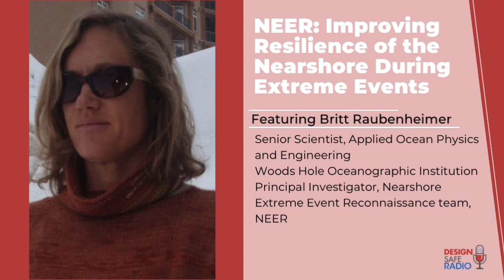NEER: Improving Resilience of the Nearshore During Extreme Events | Britt Raubenheimer Part 1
Woods Hole scientist Britt Raubenheimer talks with host Dan Zehner about coastal resiliency. Raubenheimer is principal investigator for NSF-funded Nearshore Extreme Event Reconnaissance team, NEER. NEER deploys multi-disciplinary researchers to collect data on nearshore systems before, during and after extreme events. She discusses the 2020 NEER mission during Hurricane Laura – which made useful discoveries about the efficacy of breakwater structures in the Delta marshlands.